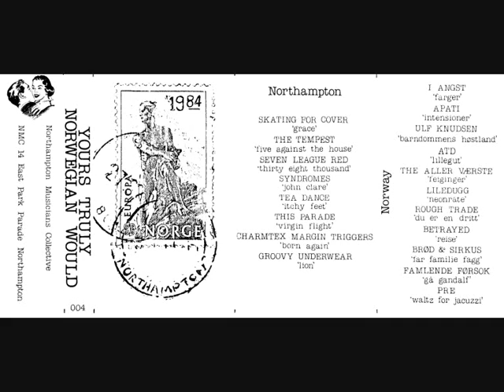THE TEMPEST - ' five against the house '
From 1984 Northampton Musician's Collective release
YOURS TRULY NORWEGIAN WOULD